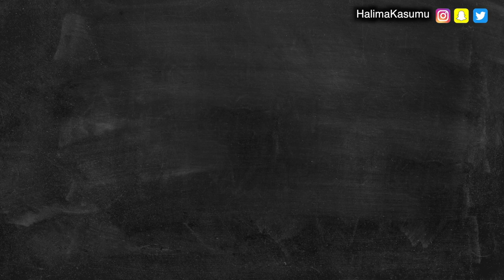How to make STICKY HONEY BARBEQUE CHICKEN WINGS | Cooking with Halima Kasumu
Hey guys,
I'm back with another cooking video! I took time out to work on the perfect intro for this segment and I hope you love it as much as I do.